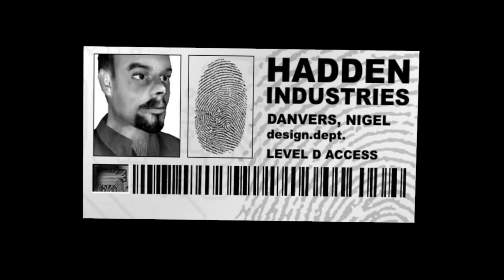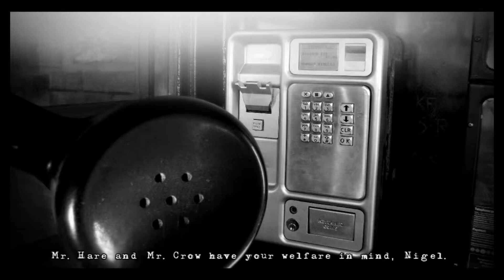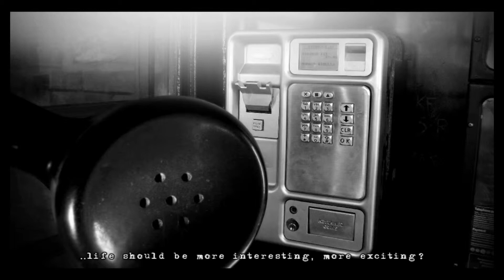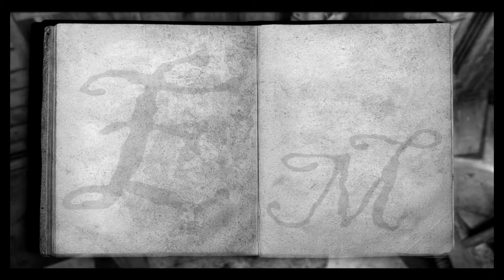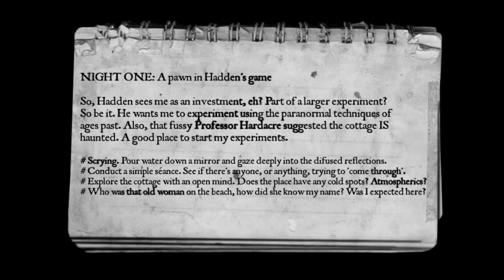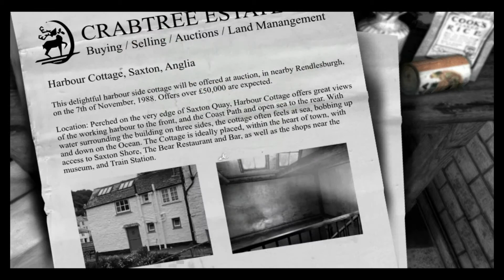Let's Play Lost Crown S2P2